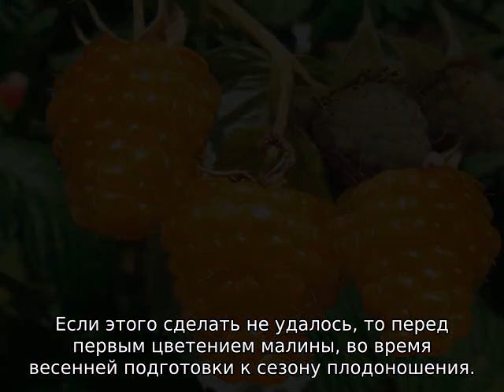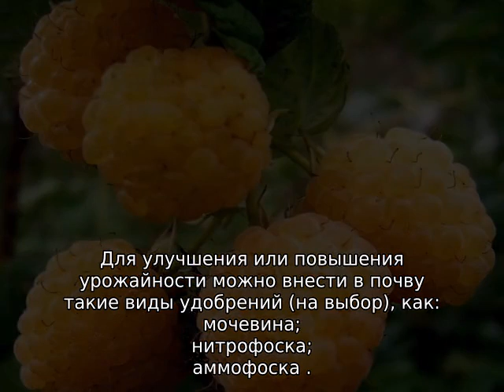Малина Желтый гигант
Инструкция для начинающих по выращиванию малины Желтый гигант (золотой, оранжевый, розовый). Описание и характеристики сорта, особенности по уходу при посадке, размножении, подвязывании, ограждении, подкормке, обрезке. Подготовка к зиме.